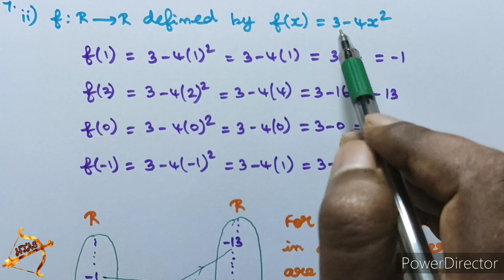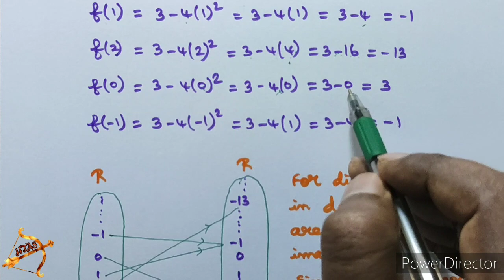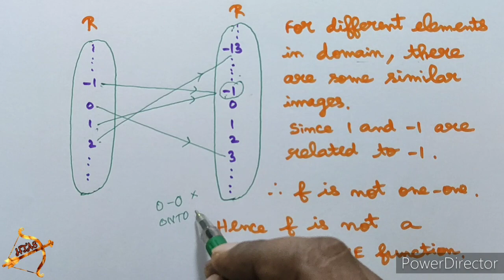10th maths EXERCISE 1.4 SUM 7 english medium in tamil tamil medium UNIT 1 Relations and Functions